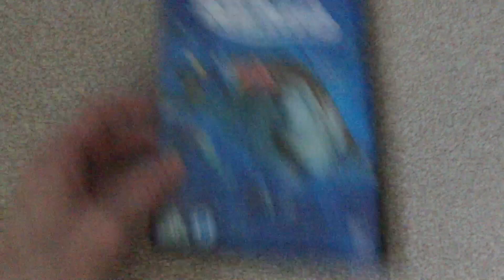4 Different Versions Of Finding Nemo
This Video Was Requested By @estebanaraya4570